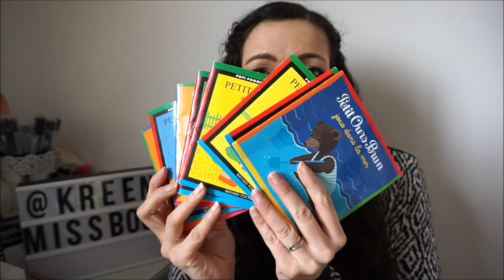{HAUL Soldes bébé} Mes achats chez Primark, Kiabi, H&M + cadeaux pour BB2